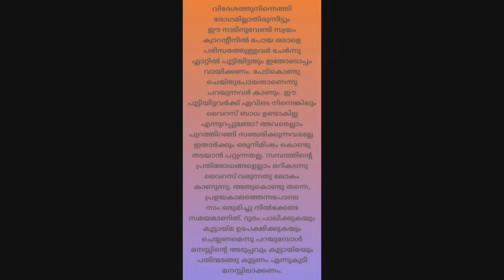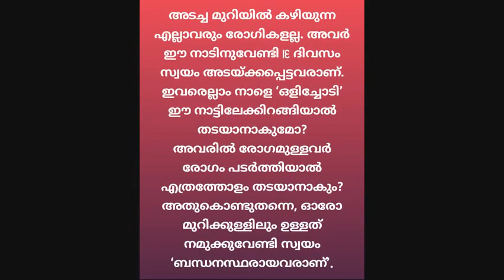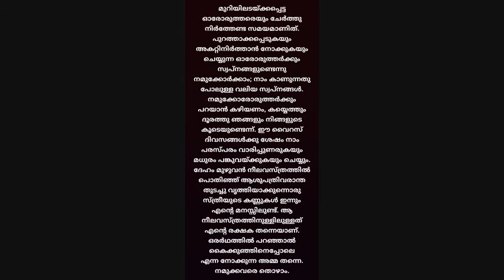‘ഓരോരുത്തരെയും ചേർത്തു നിർത്തേണ്ട സമയമാണിത്, തെരുവിൽ ഇറക്കി വിടരുത്’